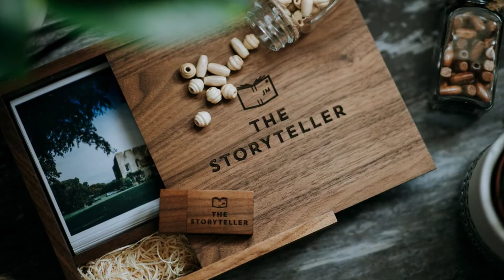3XM at Animal Image Makers Virtual Conference 2021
At 3XM, we believe in designing innovative, handcrafted, luxurious products that help photographers to elevate their brand and ultimately wow their clients.

With our Premium Folio Boxes, Ultimate Locking Mats, and Magnetic Folio Art Frame, we’re leading the way in terms of design and high-end client experience.